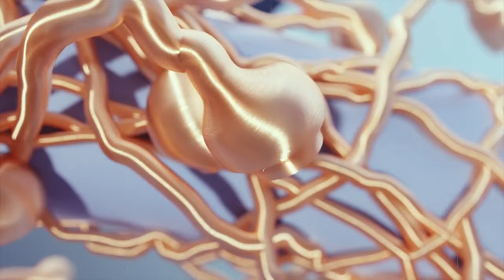dnx :: Yellow Diamond Nips || p.tyche (rmx)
This is my submission for the DnxBeatRoyale sample challenge hosted by @dnxpeejay, it's titled "Ice Peaks".

More is on the way
Enjoy the trip :3

Important:

This beat is free for evaluation purposes only.
For commercial use, you must purchase a lease.
You have to give credit (prod.tyche)in the title of your song/description.

Visuals were animated by Color And The Kids (CATK)

❥Follow @prodtyche_